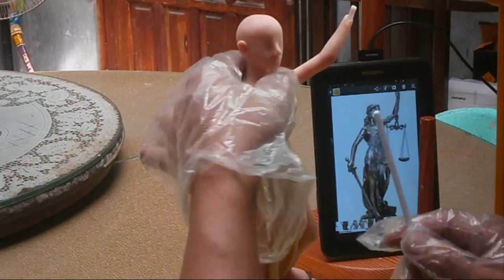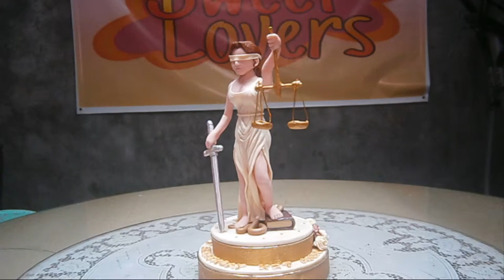My Edible Art Patillas Milk Candy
Goddess of Justice Edible Pastillas Milk Candy
Artist: ENRICO VIUDEZ